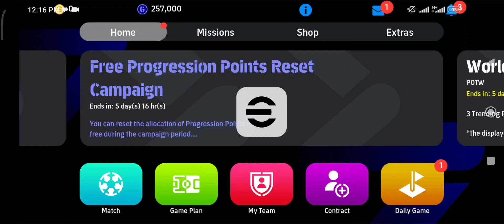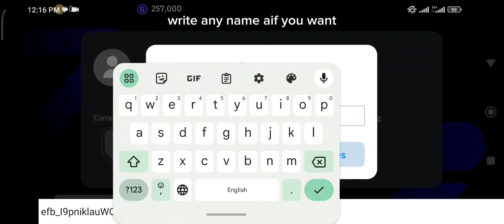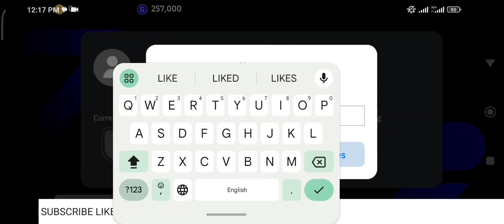how to change your name on e football super easy e football